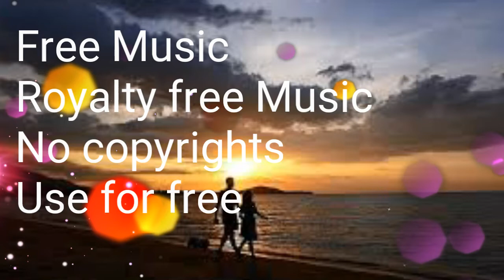Happiness Music Collection | 10 Tracks | Royalty free Music | No Copyrights | Download and Use Free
Tracklist:
Royalty-Free Music | No Copyright Music | Background audio library for YouTube videos | with non-copyrighted music | without limits for creators | Videomakers | | Montage editors.

We gather and publish copyright free music, which can be used in videos on Youtube.
Our music library consists of no copyright music from diverse sources.
If you are looking for collection at one spot | You are at the right place!
All the best background music for YouTube in one station!

Please, support your favorite tracks by putting likes, leaving comments, and sharing videos on social networks!